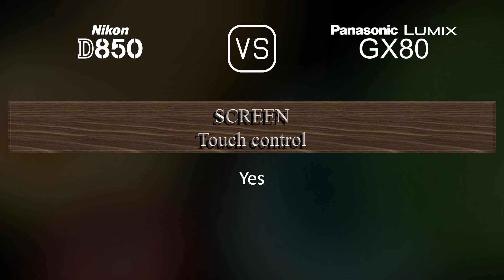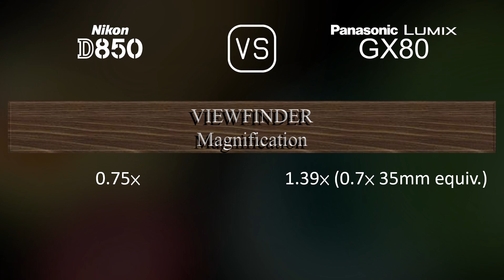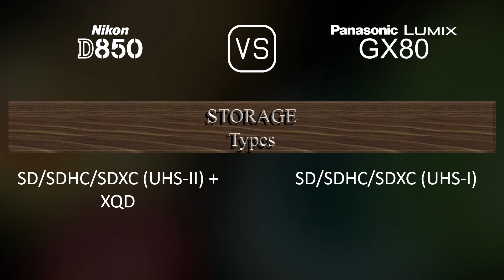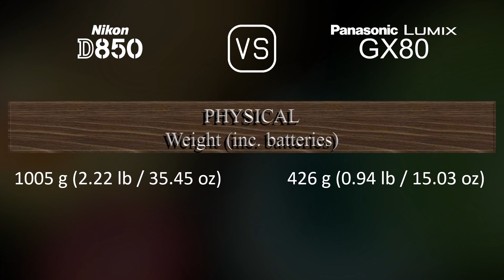Nikon D850 vs. Panasonic Lumix GX80: A Comparison of Specifications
This video overviews the Nikon D850 and the Panasonic Lumix GX80 in a parallel comparison of specifications.

00:25 LAUNCH
00:33 BODY
00:40 SENSOR
01:01 IMAGE
01:16 OPTICS & FOCUS
01:41 SCREEN
01:58 VIEWFINDER
02:13 PHOTOGRAPHY FEATURES
03:06 VIDEOGRAPHY FEATURES
03:20 STORAGE
03:24 CONNECTIVITY
03:49 PHYSICAL
04:07 MISC